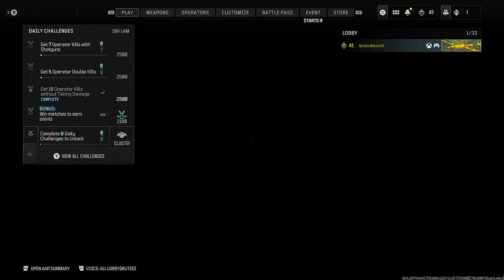Another Day putting my team on my back Call of Duty Modern Warfare 3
Call of Duty Modern Warfare 3 Xbox Series X tag limitedition30 -- Watch live